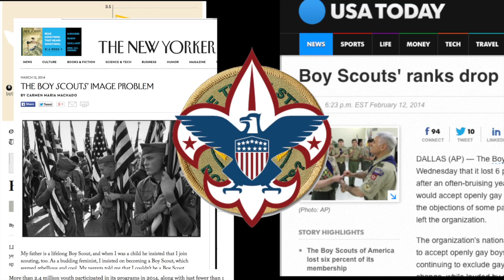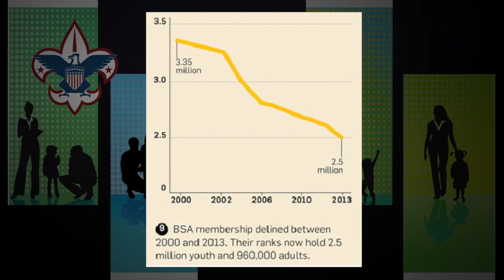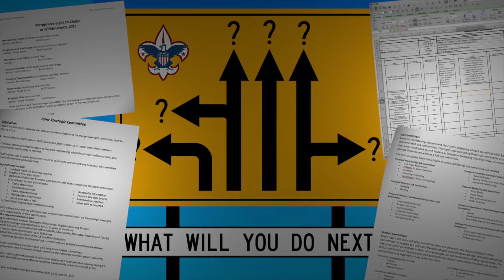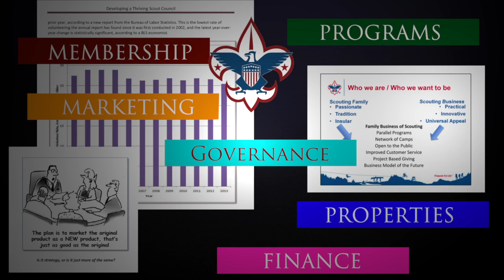THE VISION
This video is about The Spirit Of Adventure Council BSA's Strategic Vision!